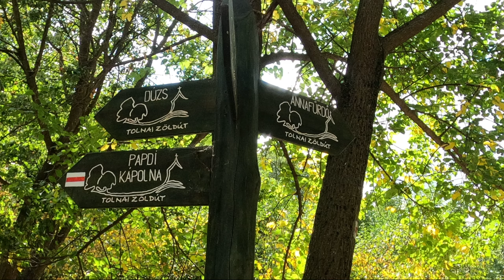30minute Outdoor cycling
A videon az egyik utam kis szakasza látható, ami Lengyel Anna fürdő mellet került rögzítésre.
A videón nincs semmi kommentár, alkalmas téli hónapokra, pld görgözés közbeni megtekintéshez.